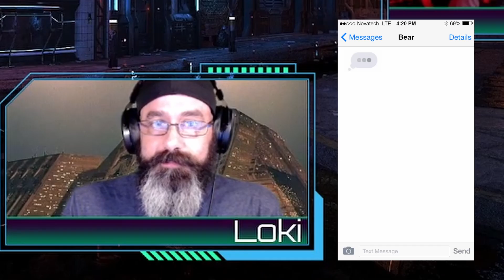SINless: A Shadowrun Actual Play - Episode 24 - What's In The Box?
Team B leads the chopper away, and Loki settles up with Crusher at last. it's Christmas for Zero as he gets a ping to pick up a package from his mysterious Johnson. What's in the box I wonder?

Music and sounds used with license by Epidemic Sounds

Take a look at what some of our players have going on as well!

Listen to the Squared Circle pro wrestling podcast here!